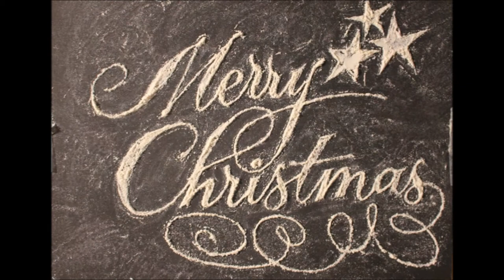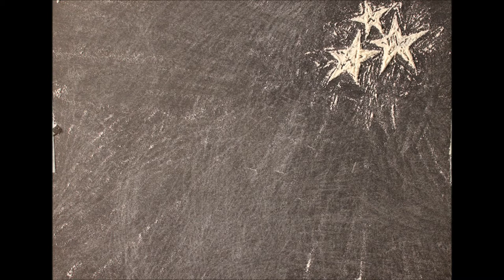Christmas Card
Moving flour on paper, no sketches underneath!